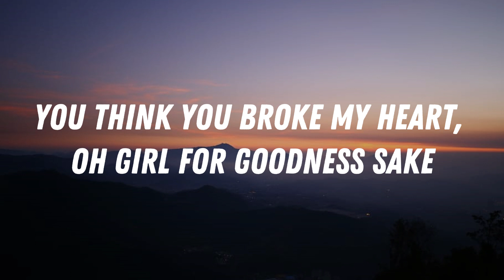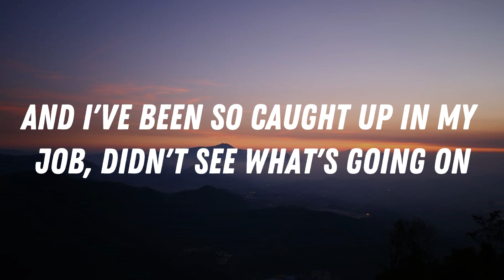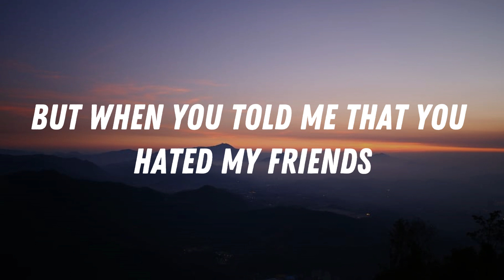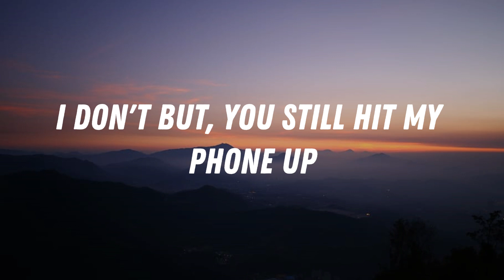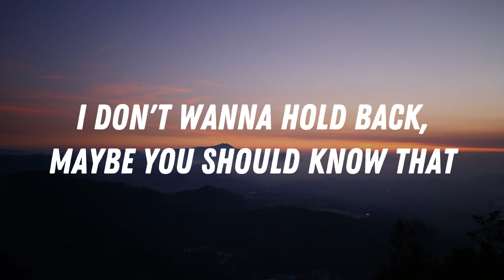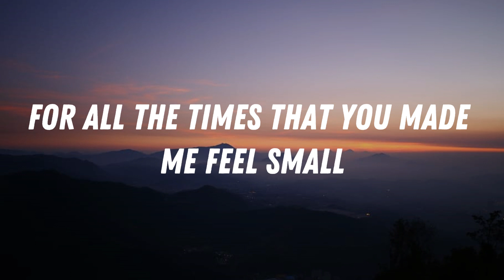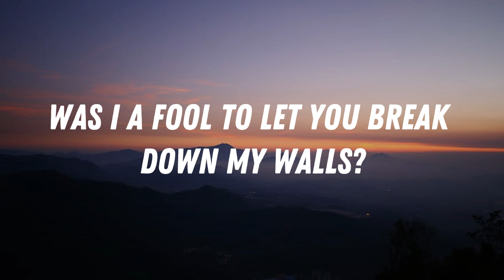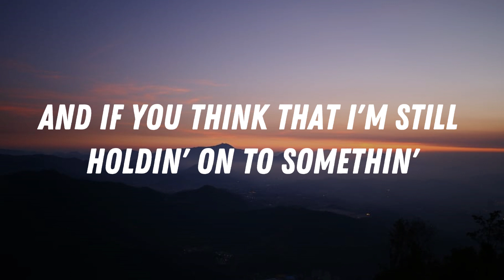Love Yourself - Justin Bieber (Lyrics)